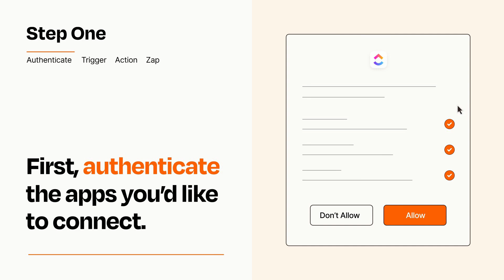How to Connect Webhooks to ClickUp - Easy Integration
So you want to connect Webhooks to ClickUp? You can do it with Zapier!